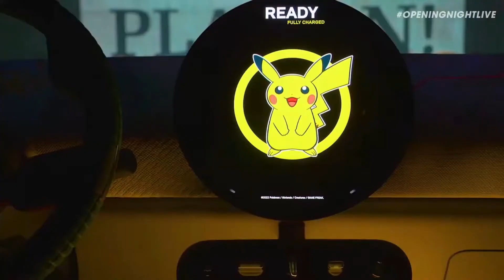Somebody needs to stop Geoff Keighley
Geoff Keighley has control over the majority of major gaming events. That needs to change.

Sorry for the audio issues near the end, some data was lost when I moved this week so I wasn't able to fix it. It was still coherent so I thought it'd be better to upload this than just toss it, but the overlapping speaking shouldn't happen again.